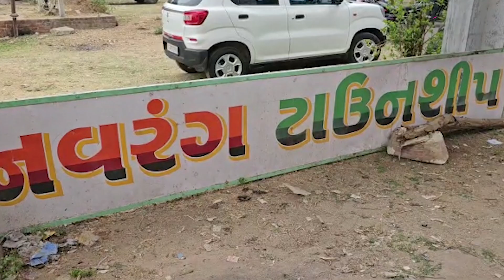Nadiad માં ભરણ પોષણ કેસનો ખાર રાખી પતિએ ધરબી દીધી પત્નીને ગોળી | Crime | Gujarat Tak